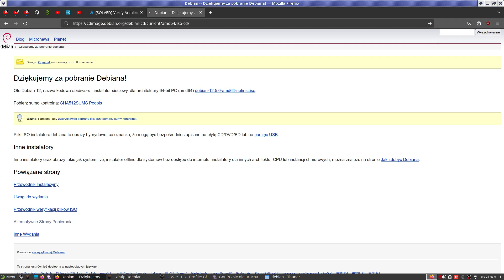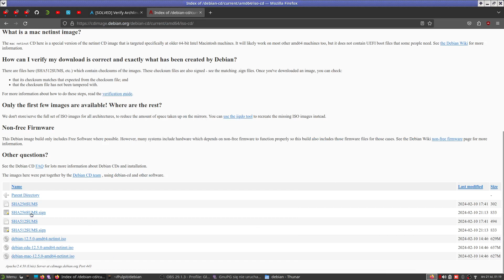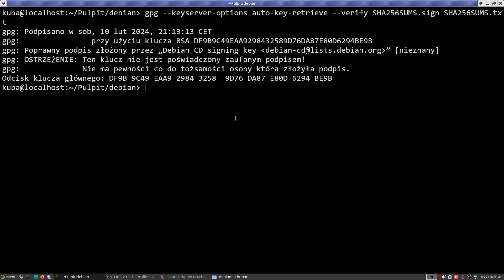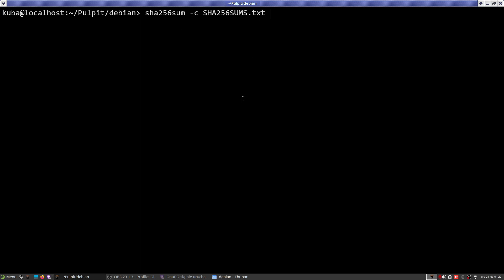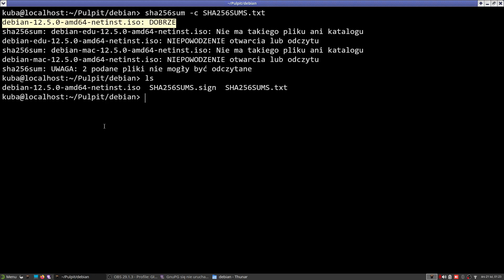Sprawdzanie sumy kontrolnej pliku. !Nowa lepsza wersja!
gpg --keyserver-options auto-key-retrieve --verify SHA256SUMS.sign SHA256SUMS.txt

sha256sum -c SHA256SUMS.txt